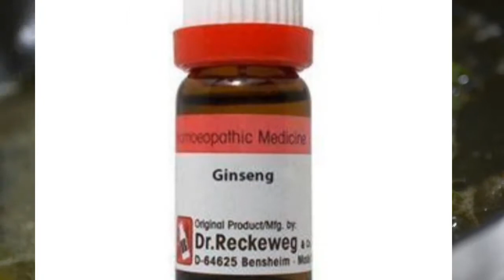Male sexual problem solve ,مردانہ کمزوری کا ہومیوپیتھک دوا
Male sexual problem solve
Mardana kamzori ka ilaj urdu hindi
مردانہ کمزوری کا کامیاب علاج